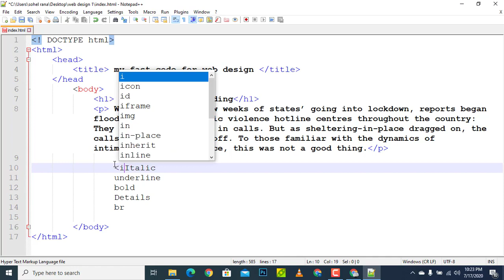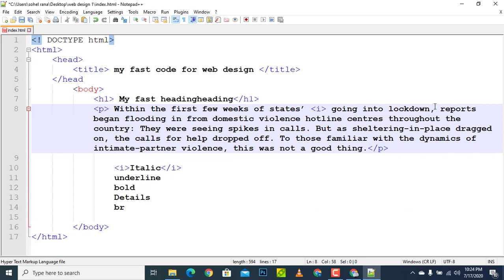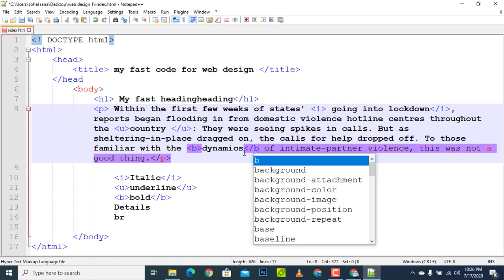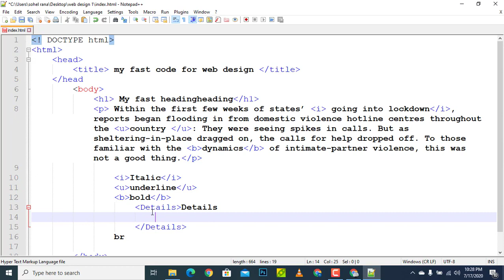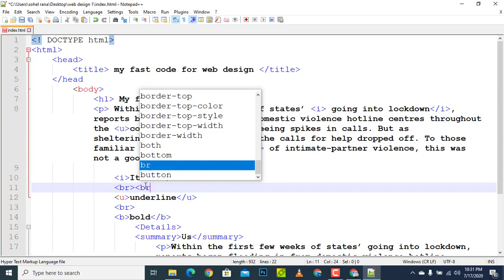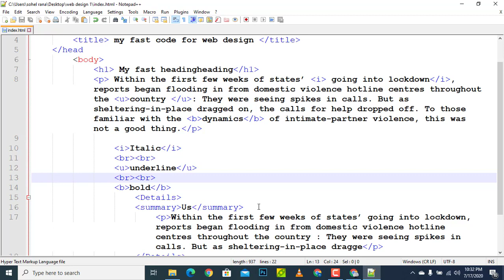ওয়েব ডিজাইন টিউটোরিয়াল বাংলা / web design bangla tutorial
ওয়েব ডিজাইন টিউটোরিয়াল বাংলা